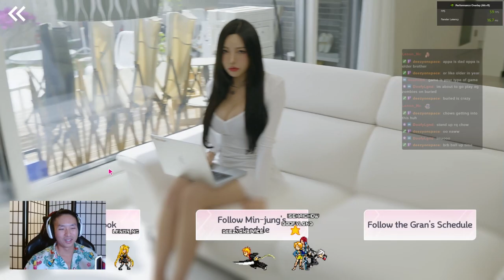Milk Girls Practice